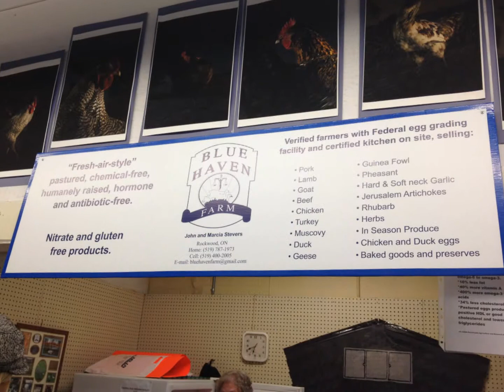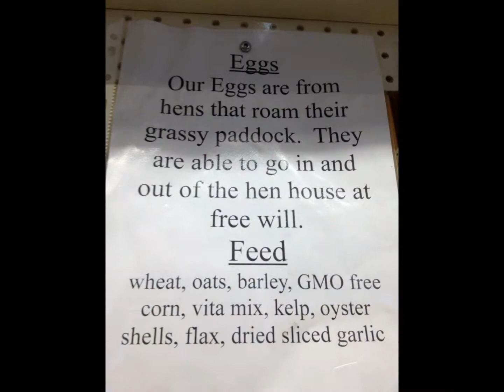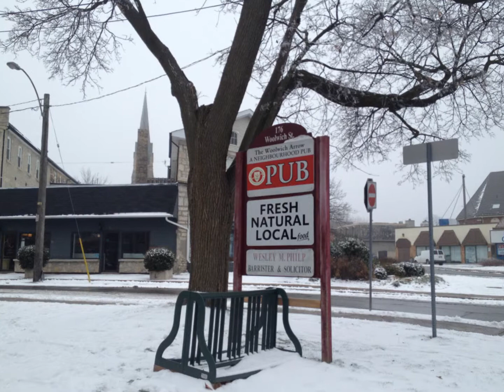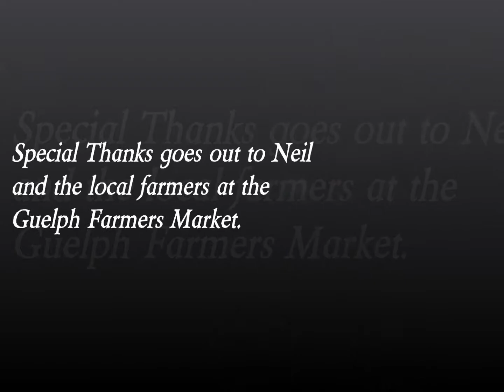The Omnivores Dilemma